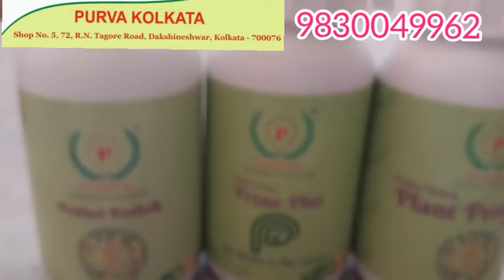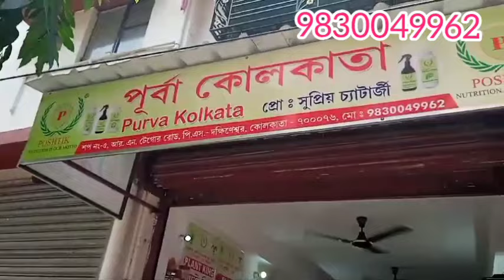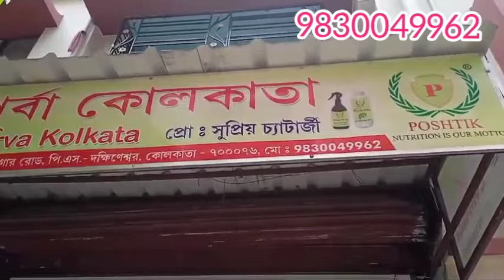আমি একটা গাছে ব্যবহার করে আমুল পরিবর্তন পেয়েছি